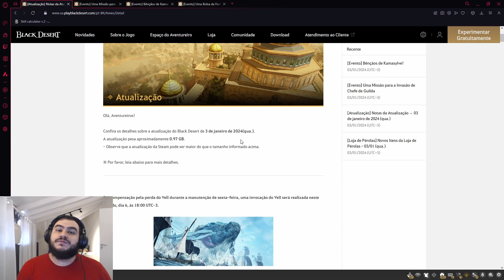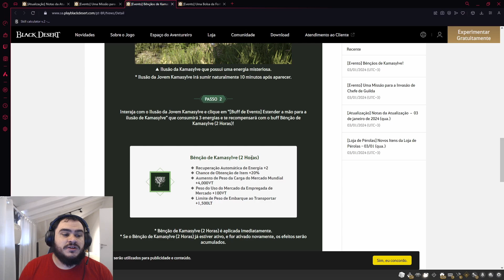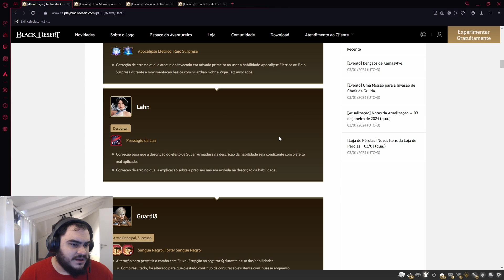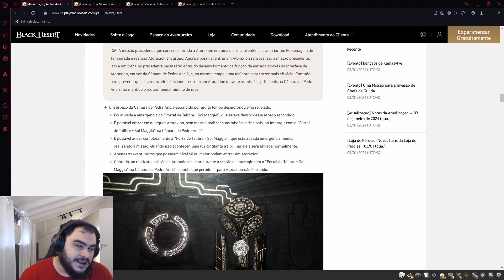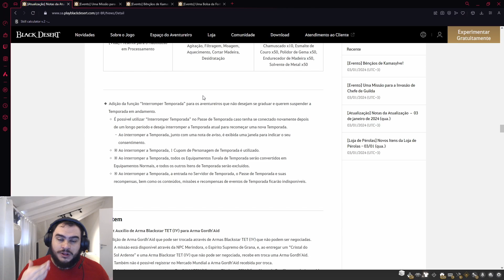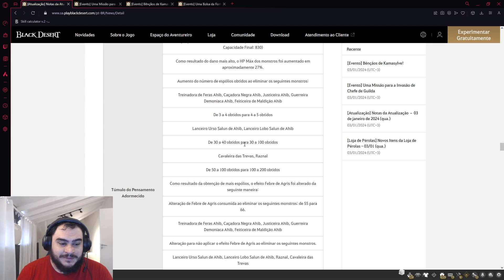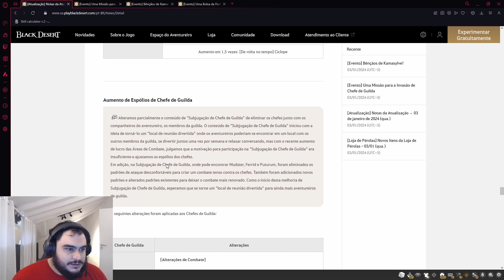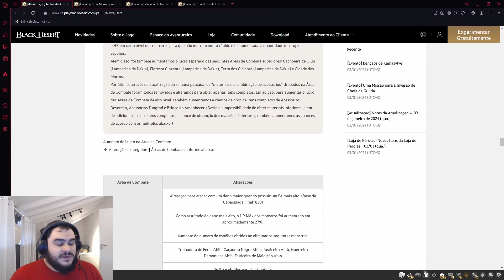LEITURA DO PATCH BDO SA 03/01/24 - BUFFS GYFIN E SPOTS DEVOREKA, ERUDITA BUFFADA E BOSS GUILD E MAIS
TAMBEM TEVE ALGUNS EVENTOS ENTÃO FOI UM PATCHZINHO BEM DECENTE

00:00 Leitura do Patch
01:06 Eventos
02:40 Classes
03:20 Buff Erudita
04:50 Energia
05:07 Atoraxion
05:40 Entrada de Aakman e Hystria
06:45 Quest de Processamento
07:12 Botão Interromper Temporada
08:03 BS gratuita virando god aid
08:20 Unificação de Pedras
08:37 Spots Endgame
10:45 Boss de Guild